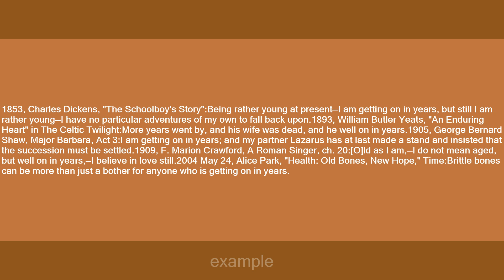on in years